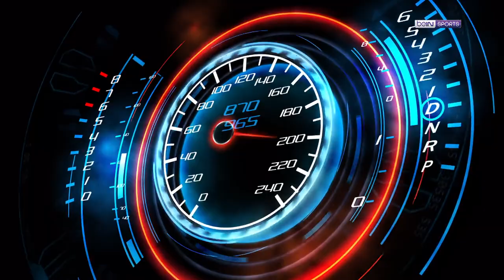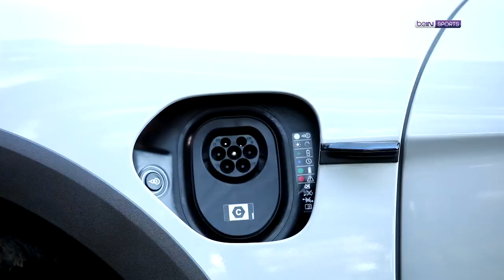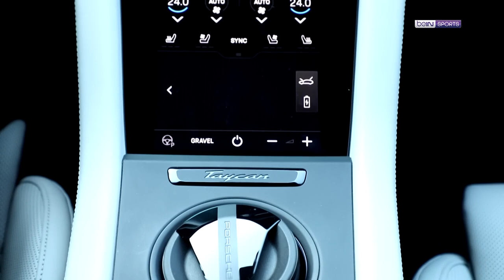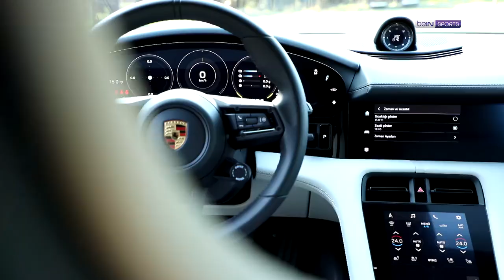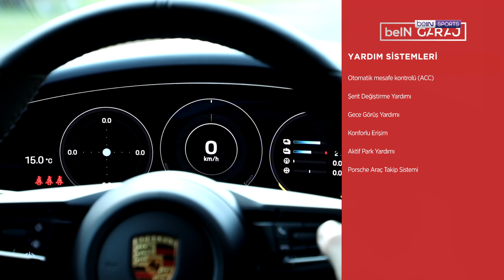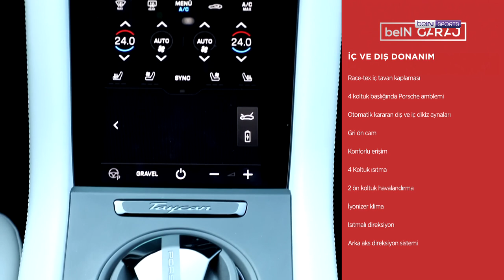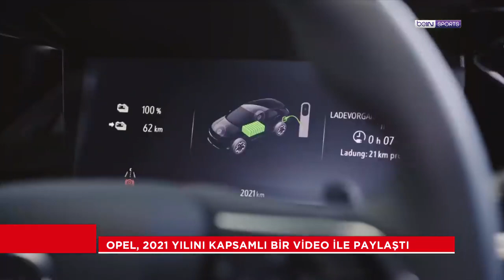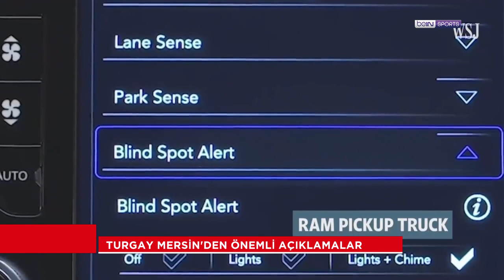Porsche Taycan Cross Turismo incelemesi, Murat Bostancı, SİM Garaj'da Tugay Kosova | beIN GARAJ